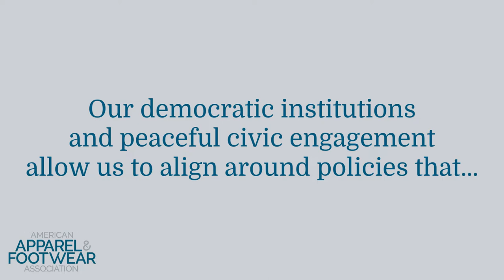A Civic Message from the AAFA Team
In this video, AAFA takes just a few moments to reflect on our civic responsibilities and our democratic institutions — neither of which we can take for granted — and the gratitude we have for the safe and peaceful exercise thereof. Our democratic institutions and peaceful civic engagement allow us to align around policies that support U.S. jobs, bring ideas to life, and bring sustainable fashion forward.